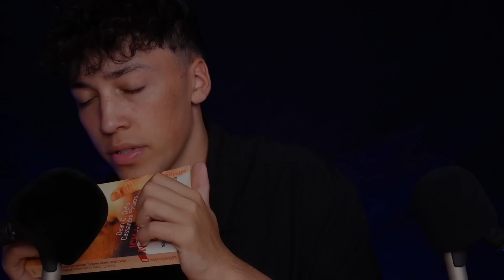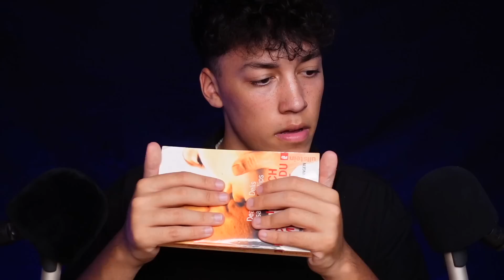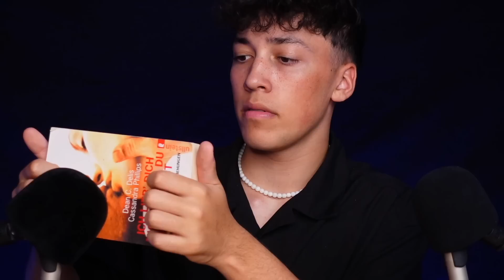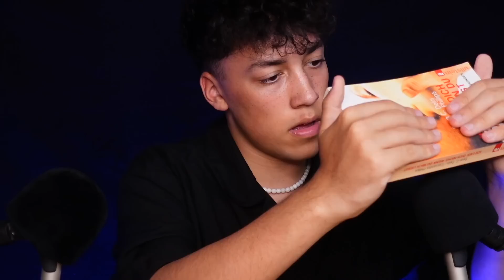Ear to Ear ASMR Triggers for Sleep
Need sleep? No problem! With these ASMR triggers I’m sure you will be able to get some tingles!

The triggers and sounds in this ASMR video consist of mouth sounds, inaudible whispering, tapping, whispering, scratching and more. Have fun with this ASMR sleep video.

↪︎ EQUIPMENT:
➽ Kamera:
Sony Kamera ZV-1

➽ Mikrofone:
Blue Yeti Normal
Blue Yeti X
Rode NT1A
Rode NT1
Tascam Portacapture X8
Rode NT5

➽ ASMR Triggers:
Orbeez Ball